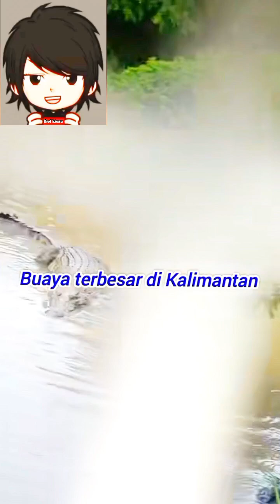PENAMPAKAN BUAYA BESAR DI KALIMANTAN😱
channel kami juga menyediakan semua jenis kicau dan dunia binatang